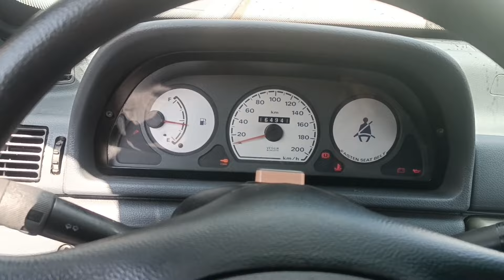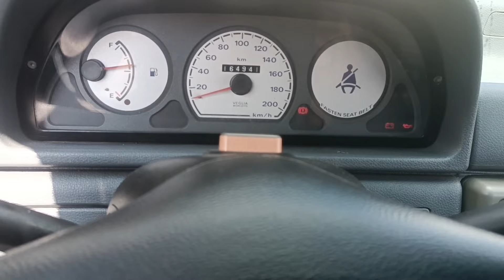DICAS IMPORTANTES QUE A AUTO ESCOLA NAO TE ENSINA